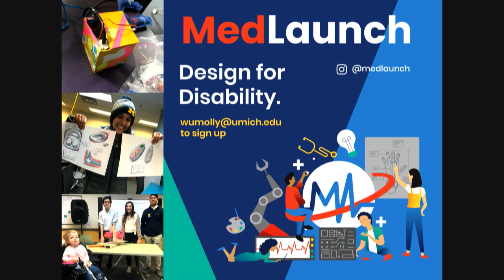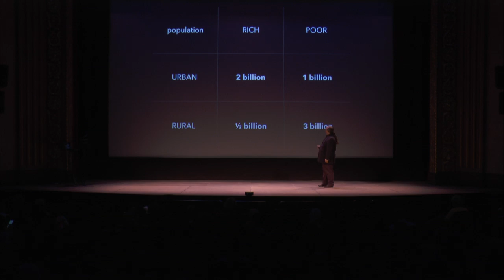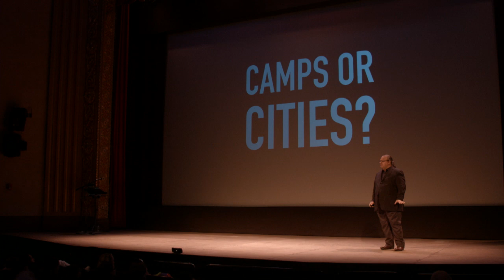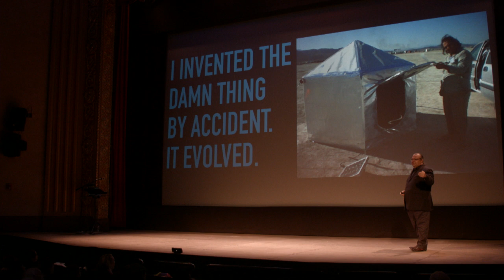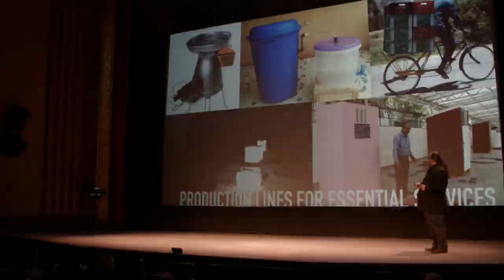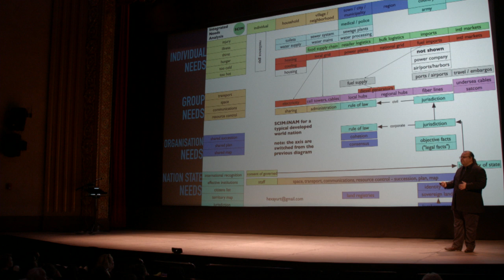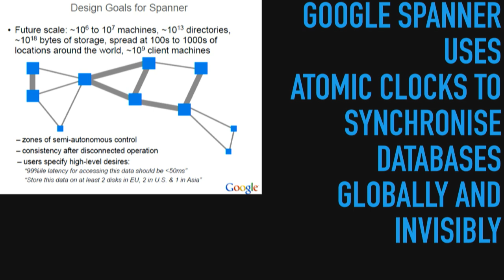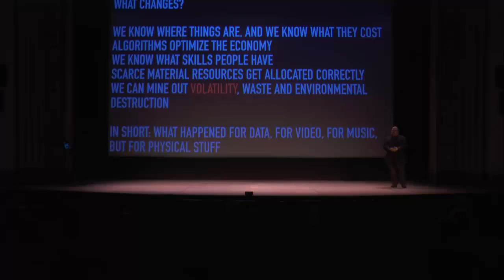Vinay Gupta: The Cities That Will Walk Away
Vinay Gupta is an engineer, strategist, digital visionary, and future-builder. London-based and Scottish-born, Gupta has worked to address a wide range of some of the most complex challenges and opportunities facing the 21st century. Currently the CEO of Mattereum, a platform that harnesses blockchain to automate and streamline the systems of global commercial law, Gupta has played a massively influential role in the development of the blockchain industry. Notably, in 2015, he coordinated the launch of the neutral, open-access internet and native currency system Ethereum. He has also served as strategic architect at the leading crypto venture ConsenSys, designed Dubai’s blockchain strategy, and serves as the Blockchain Fellow at the UK government’s Digital Catapult. Gupta also applies systems-thinking to issues surrounding environmental sustainability and resilience. A previous member of the Rocky Mountain Institute, one of the world’s top energy policy think tanks, Gupta advocated for solving oil supply issues through new technologies. In 2002, Gupta designed the hexayurt, a public domain disaster relief shelter easily constructed using four-by-eight sheets, the common industrial size of plywood. Intended for use by climate refugees, the hexayurt is also omnipresent in Black Rock Desert every year, iconic in the Burning Man counterculture.

This Penny Stamps Speaker Series event is co-presented by the New Media Caucus: Border Control Symposium with support from the Dissonance Event Series.